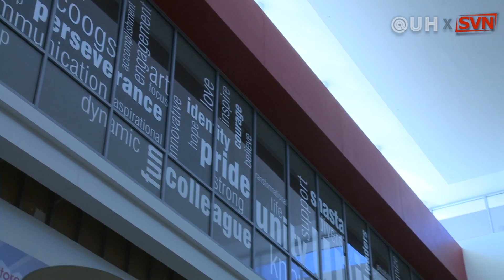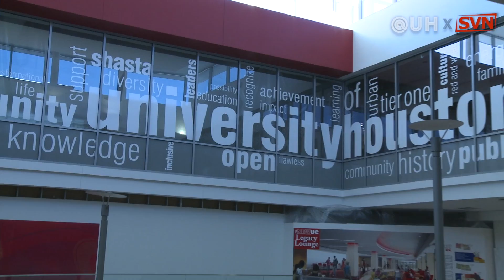Episode 4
Now that it's spring and it's heating up outside so is the news @UH.

Brittany Taylor brings us an update on what students think of the new UC and Cassidy Sun interviews SPB about their upcoming Cougar Games.

Cassidy Sun
Executive Producer

Ayrton Briceno
Assistant Producer

Isaiah Pena
Assistant Producer

Nicole Blanton
Anchor

Danielle Malagarie
Anchor

Hannah Ralston
Editor

Brittany Taylor
Reporter

Casto Reyes
Camera Operator

@UH is a Student Video Network Production